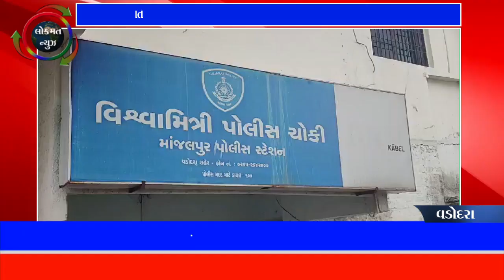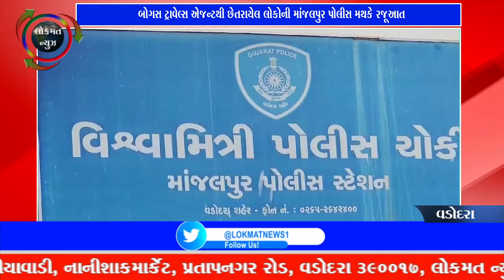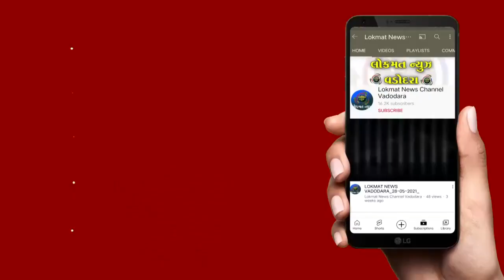ટ્રાવેલ્સ એજન્ટથી છેતરાયેલ લોકોની માંજલપુર પોલીસ મથકે રજૂઆત